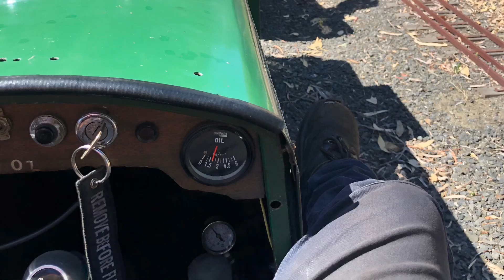Sandgropers Bunbury 6-8/11/20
Hey guys Dylan here with another vid all was recorded on the weekend of the 6th-8th of November leave some suggestions what you’d like to see more of and also enjoy the video like comment and subscribe and I’ll catch in the next video.

In this video you will some of the action all recorded on the Saturday run of the event weekend, Sandgropers is an event held every year at some local clubs in Western Australia where people from different clubs come to club play trains and meet new people of the hobby.

Sandgropers this year was held at bunbury, Bunbury is about 180km south of Perth a somewhat 2 hour drive the railway is located at Forrest Park just a 5 minute drive from the City centre of Bunbury it’s a nice little park plenty of space to have picnics or let kids play around and have fun.

In this video you will notice a Locomotive from my local Club Castledare, C1701-(CometVale) I had ask the committee of the railway if I was able to take the heritage loco down to Bunbury as it was its first outing ever since it was built back in 1980 by the late Doug Skewes who is no longer with us Doug built a beautiful and powerful loco everyone at Bunbury enjoyed to see a different loco and had fond memories with it. On Friday the 6th I loaded up the beautiful loco and a convoy was made from 8 cars 6 hauling trailers and two cars running as back ups if someone’s car had issues it was a fun convoy down even using two way radios, after the weekend I dropped the loco back off to the club all back in one piece the committee is happy with how well looked after it was and hopefully in future can take it on another outing from the club.

A big thank you to the members of Castledare to let take a club heritage loco to Bunbury couldn’t of done it without your support.

I will leave links below for Castledare and forest park railway links.

If have any questions don’t be afraid to leave some in the comments.

Forrest park railway

Castledare Miniature Railway